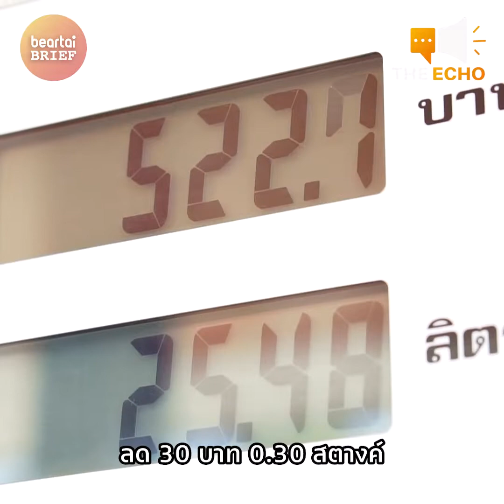ข้าวของแพง เดือดร้อนคุณแค่ไหน? | The Echo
หมูแพง ไก่กับไข่ขึ้นราคา แถมก๊าซ LPG ก็กำลังปรับขึ้นแบบขั้นบันได สิ่งเหล่านี้เดือดร้อนใครแค่ไหน ไปฟังคำตอบจากปากประชาชนใน The Echo จากเพจ beartai BRIEF